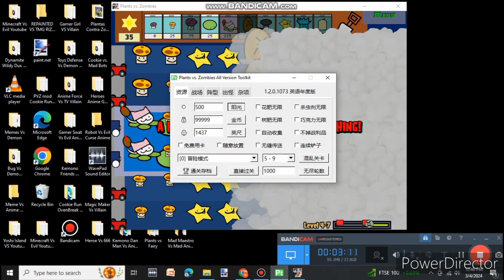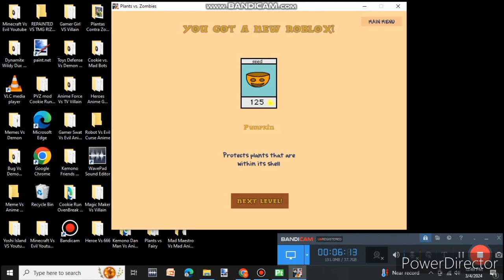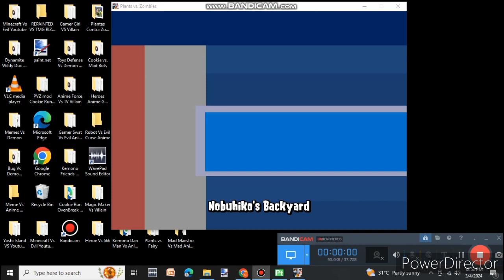Plants Paint Vs Cookie Run Fog Part 11